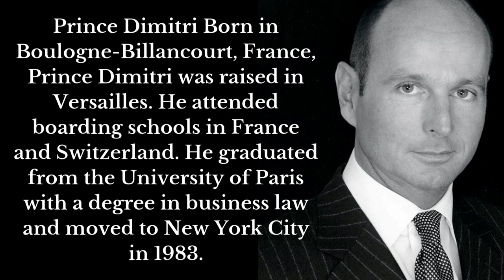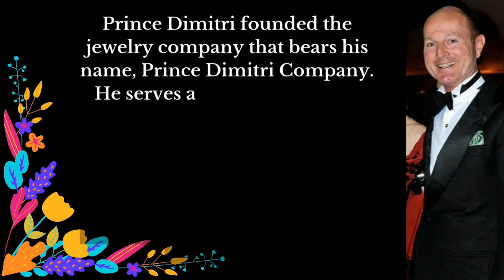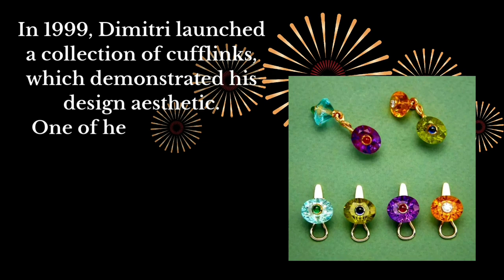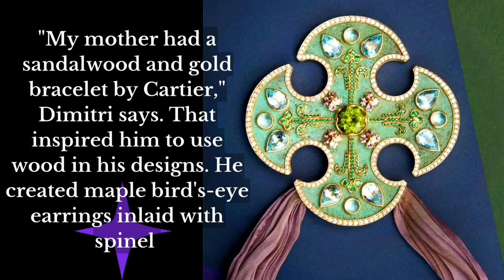Prince Dimitri Of Yugoslavia, Prince Enchanted With Gems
Prince Dimitri Of Yugoslavia, Prince Enchanted With Gems @bittertea8

Prince Dimitri Nicholas Paul George Maria of Yugoslavia, also known as Dimitri Karageorgevich or Dimitrije Karađorđević. He is the grandson of the last King of Italy, Umberto II, and his wife, Queen Marie José.